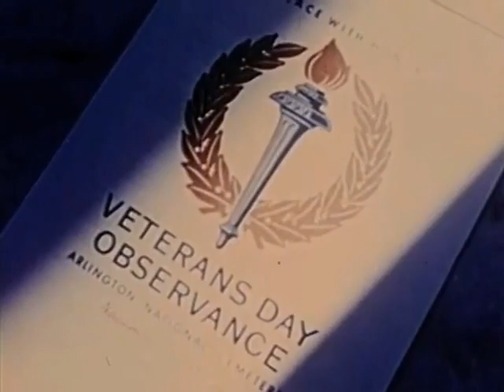"VETERANS DAY: NOVEMBER 11, 1963" (PRESIDENT KENNEDY'S VISIT TO ARLINGTON NATIONAL CEMETERY)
SOURCE: The JFK Library & Museum